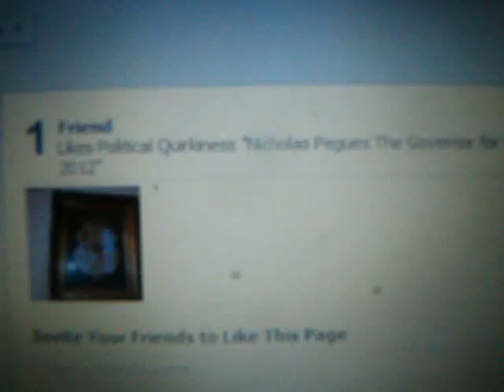Political Quirkiness of Nicholas Pegues The Governor for Congress 2012 (1 Global Fan)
Copyright Credits to CBC Reporter Nicholas Pegues 2013.